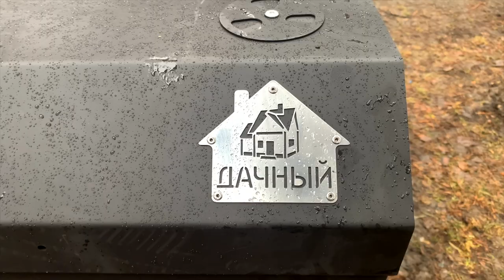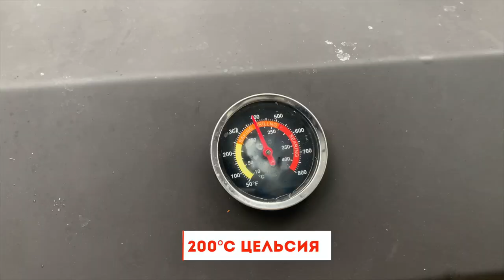Секрет сочного стейка из свинины на мангале. Мясо на гриле.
Сочный стейк из свинины особенно оценят любители этого вида мяса. Приготовить его можно десятком разных способов, пожарить или потушить, запечь или закоптить!
 Сегодня мы готовим супер сочный стейк из свинины на мангале "НМК Дачный гриль-барбекю". Рецепт очень простой и доступный каждому!

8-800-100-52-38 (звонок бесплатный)